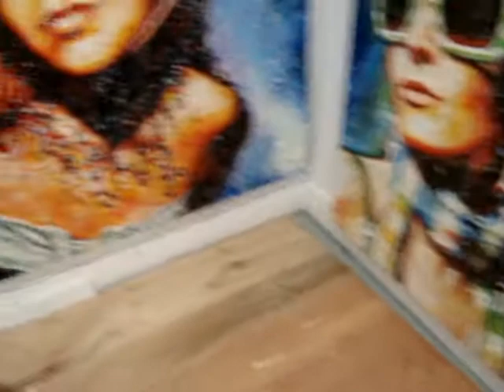artiste peintre Sylvain Roberge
nouvelle collection Glamour Girls  Encaustique sur panneaux